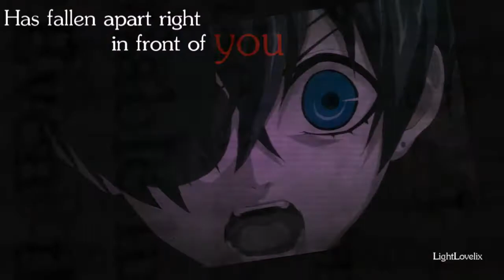I've Become so NUMB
SORRYYY but i have no inspiration for an animsh xP
and i MUST make an viddy of Kuroshitsuji. ask Blacky why xD